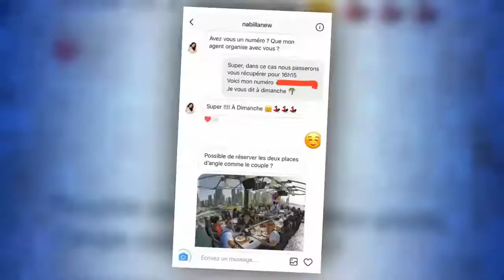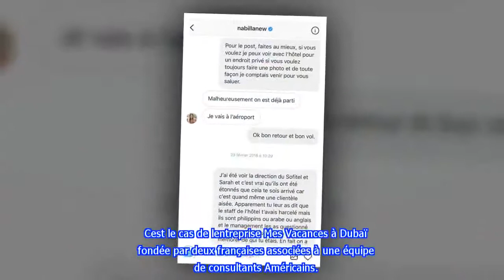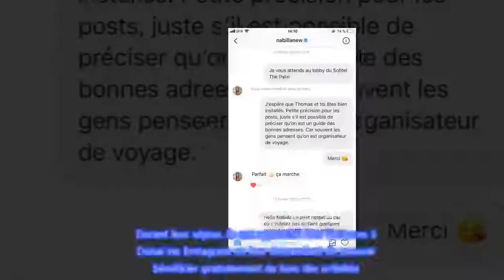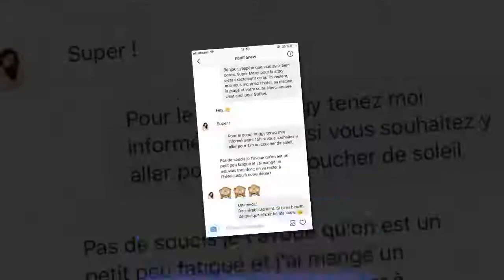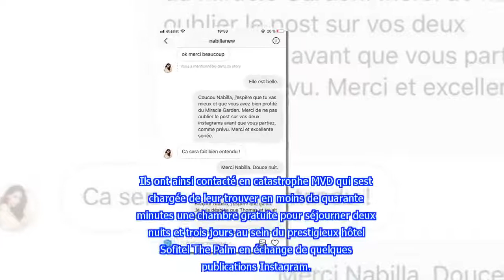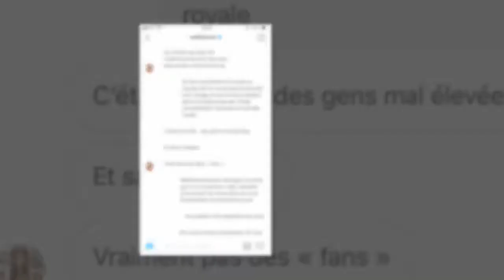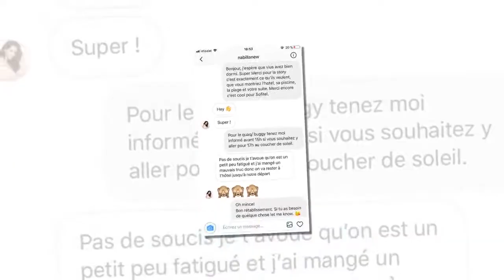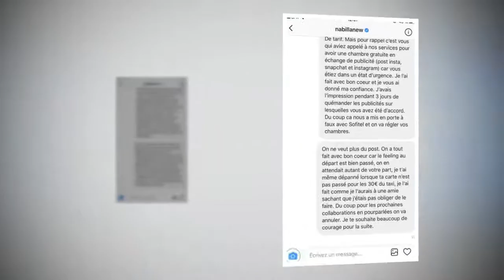Exclu Public : Nabilla et Thomas : le cauchemar des professionnels du voyage !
Le couple a fait vivre un véritable cauchemar à des professionnels du voyage lors de leur dernier séjour à Dubaï.